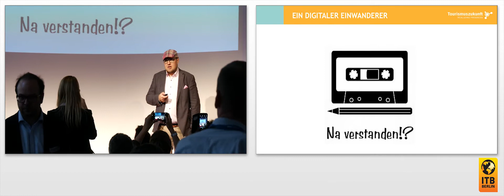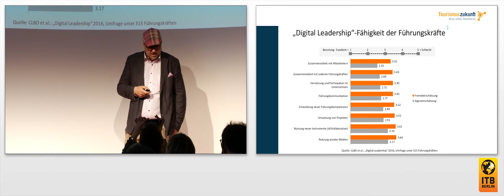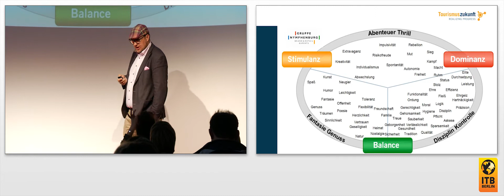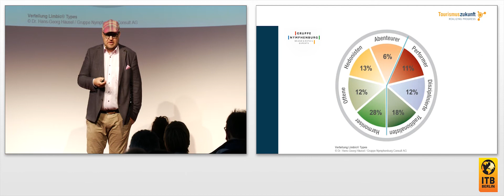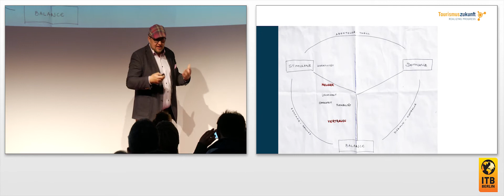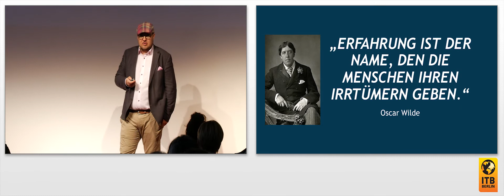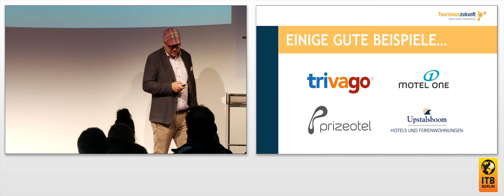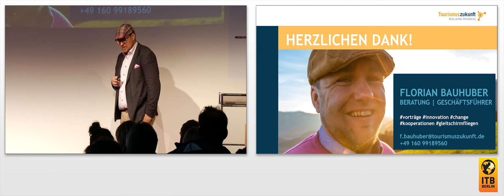Digitale Führungskultur – Alles eine Frage der Haltung! 🇩🇪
In einer digitalisierten Gesellschaft werden neue Führungsprinzipien benötigt. Was das für den Tourismus heißt? Dies visualisiert Florian Bauhuber anhand konkreter Beispiele.

Referent:
Florian Bauhuber, Geschäftsführer, Tourismuszukunft